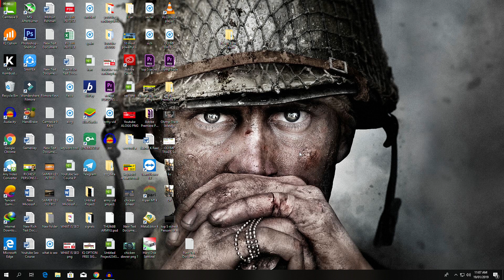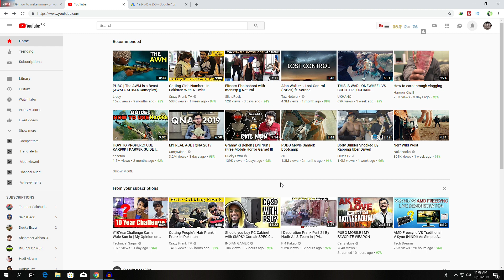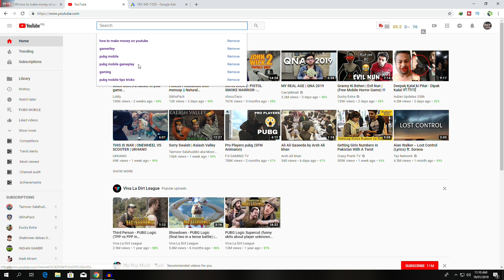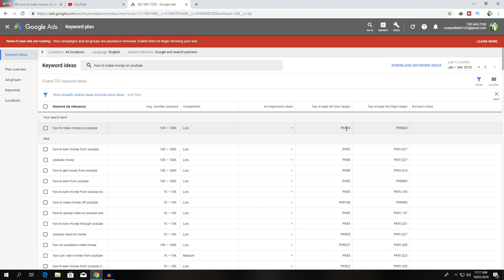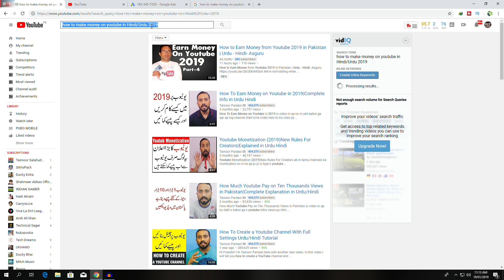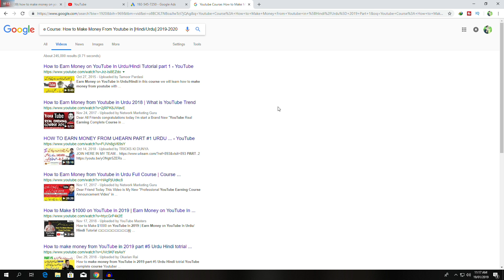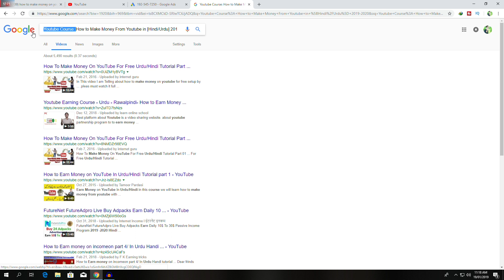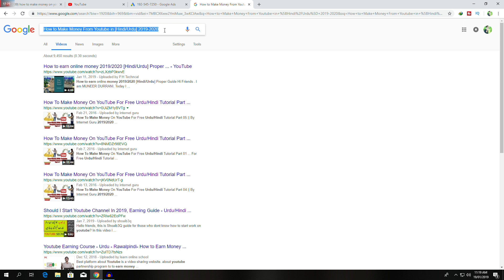Youtube Seo: How to Choose Perfect Title For Youtube Video 2019 – Explained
In this video I Will Tell You how to create keywords for youtube. The keywords is the main title of your youtube videos why the title is important because people search there titles or keywords on youtube to find out the videos so in youtube seo the perfect title for youtube is so important so in this video I will explain you how to choose perfect title for youtube video and how its help in Youtube Ranking.